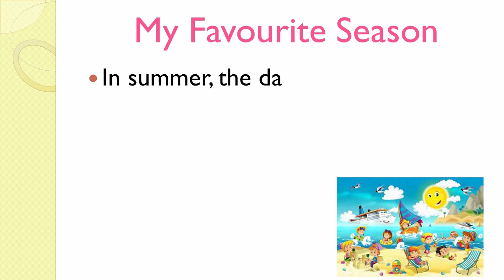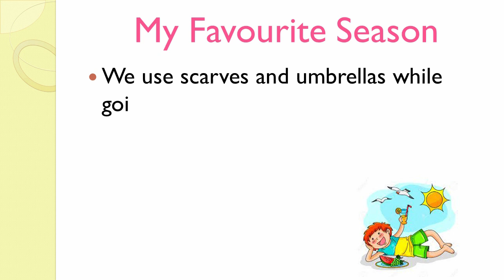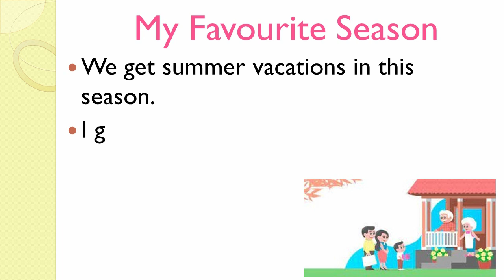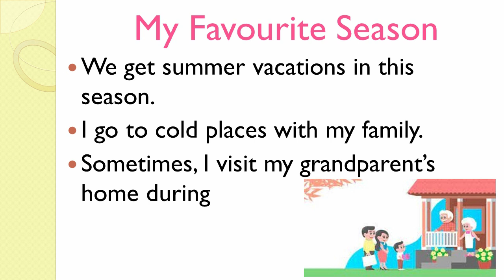Easy Essay on My Favourite Season |Best Essay on My Favourite Season|15 lines on My Favourite Season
Aslam-o-Alikum everyone